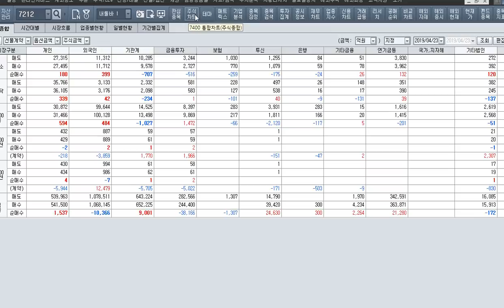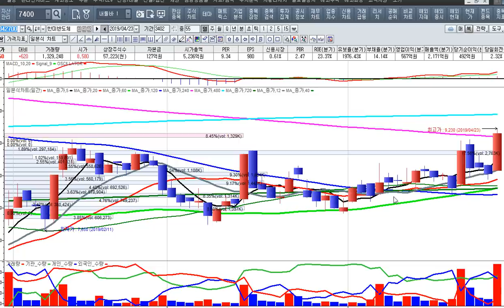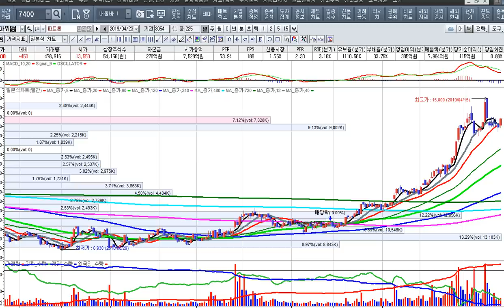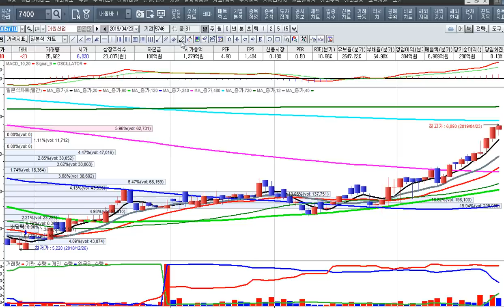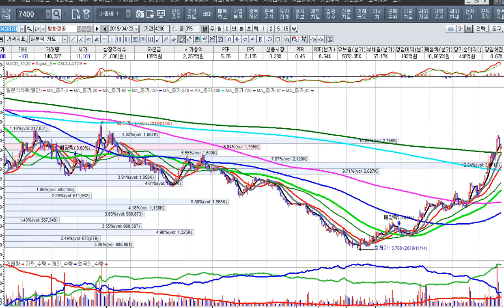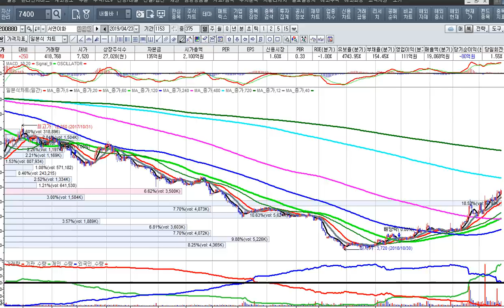[주식투자]비메모리 반도체의 급등과 내일의 투자전략[2019.4.23]